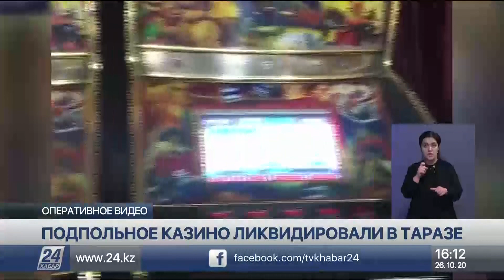Казино под видом компьютерного клуба работало в Таразе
Подпольное казино под видом компьютерного клуба функционировало в Таразе, сообщает пресс-служба КФМ МФ РК.